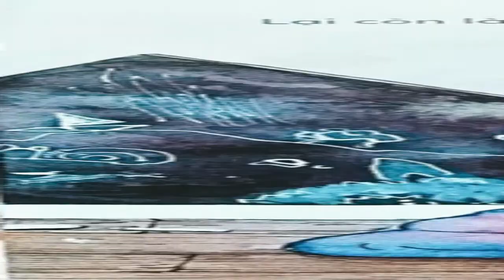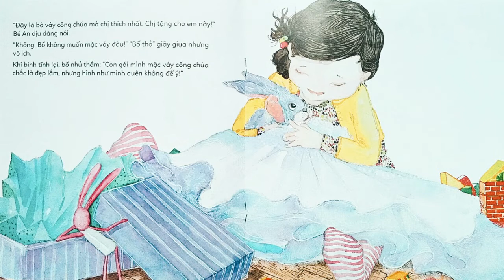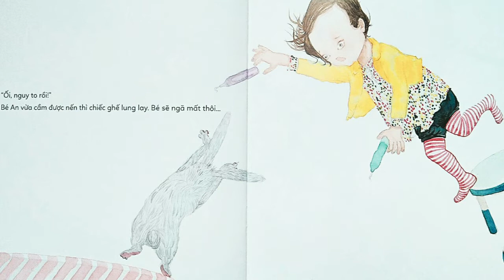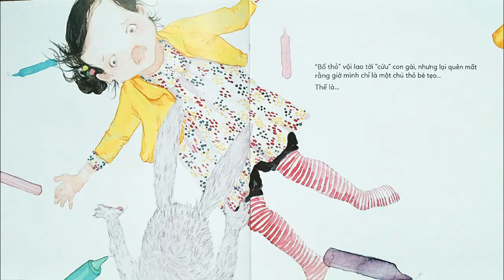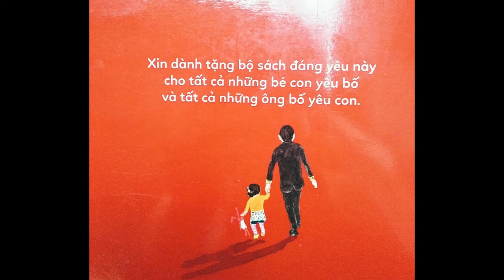Vườn đọc số 9. Bố rất bận rộn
Bố rất bận rộn nằm trong bộ sách Bố là tất cả của NXB Kim Đồng. Cuốn sách cho chúng ta thấy tình cảm thiêng liêng, chân thành và dễ thương về tình cảm cha con. Chúng mình cùng nhau khám phá cuốn sách này nhé!
Vườn đọc là dự án của CLB Ngôn ngữ và EQ. Đây là dự án phi lợi nhuận nhằm mục đích mang những cuốn sách đến gần hơn với bạn đọc (đặc biệt là trẻ em), lan tỏa văn hóa đọc trong cộng đồng, rèn luyện thói quen đọc sách và góp phần bồi dưỡng nhân cách thông qua việc đọc sách mỗi ngày.